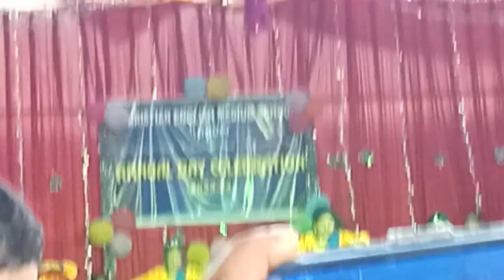My daughter is dancing in annual day